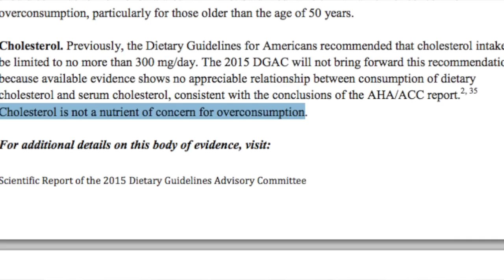New Dietary Recommendations... Progress or Regression?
Max talks about the latest governmental dietary recommendations.